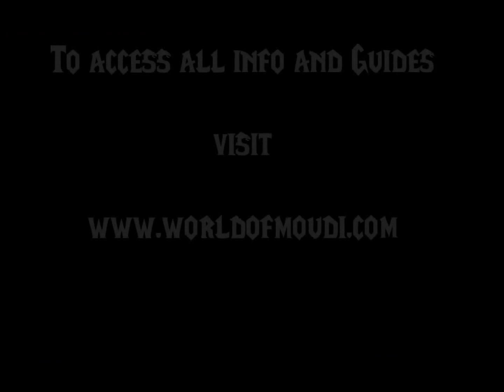Broken Shore - early version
This video was mainly made to be in the introduction guide of Legion. If you want to get some background about Legion and why it led us to this expansion, please